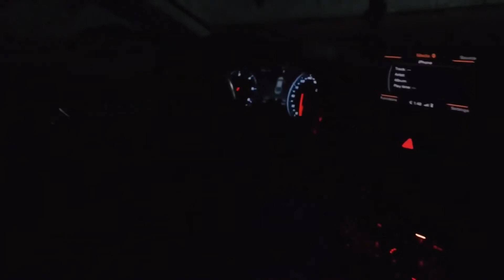2Scratch - Snow White (Prod.by 2Scratch [Car Edit]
Lyrics:

[Hook]
Snow White rose, iced my soul
Gunner road, changed my flow
Raindrops, snow, date just, white gold
Grimey thoughts, bad bitch, love

[Verse 1]
Yeah, aye, iced out on my neck to still the pain, yeah (Pain)
She shine like the spotlight on my name, yeah
GT, got them looking for my date just
Oh lord, please forgive me for my danger
When I die put my money in my grave
Snow White rose dropping pose, 'cuz that bitch is tryna making money a thang
Baby momma got 'em hundreds, hundreds in her pocket while her man is trying to stay
Pole Dance bitches make ya head go crazy, crazy when they drop on your thang
All you see is that red light, red light, better sniff your fucking cocaine
Ay, she just wanna do her dance while money became rain, yah
All ya feelings turning off when you look in her way, yah (Uh)
I felt like I should just die for you in purple rain, yah
Slow motion got straps on, ey (Ah)

[Verse 2]
Yah, Snow White rose got me die (Die)
Snow White Roses make my heart broke (Uhh)
Snow White rose got me die (Me die)
Snow White rose catch my soul
Stolen my heart, drop the top, bitch I got you anything you want
When you down, outta lines, I still hold you on
I keep on till I got myself a Chiron
Don't be dumb, just be nice when I come
Stunnin', stunnin' (Huh), little boy better runnin' (Runnin')
Stunnin', stunnin' (Whu), Run Ricky better runnin' (Runnin')
Christian Dior, I'm rockin (Dior), tell ya Bitch that I comin' (Whu)
2Scratch 'bout to plug in (Hu), hundred bands make her cummin', cummin' (Huh)